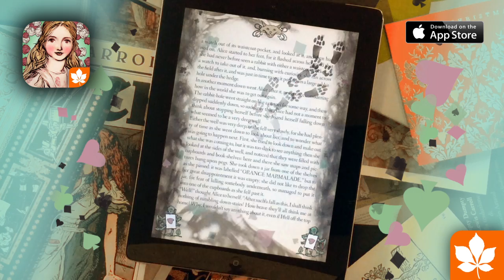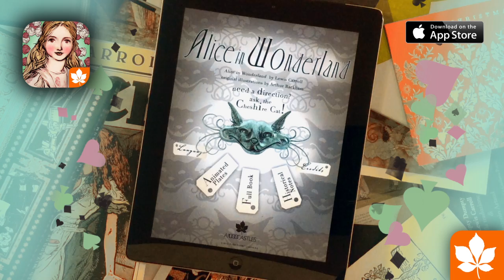Alice in Wonderland, Arthur Rackham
Take a journey through the wonder of  "Alice in Wonderland" with the lavishly restored illustrations of Arthur Rackham. One of the most beautiful and romantic versions of the Carroll tale ever designed is now totally renovated and expanded through a crisp and bright adaptation of the illustrations for a modern audience of all ages.

Contents:

• Complete set of Interactive illustrated boards beautifully adapted for iPad and iPad Mini with animations, physical objects, and interactive sounds.
• Complete set of original boards presented in the Historical Notes section.
• Amazing environmental soundtracks inside the Interactive Boards.
• Help Guide to the Interactive Boards for the youngest readers.
• "Invisible ink objects" to play with on every text page, just touch the letters!
• Camera function to mix your portraits inside these wonderful compositions and save on your iPad or share with family and friends.
• Detailed navigation menus.
• Full texts in the original version and from the earliest translations: English (1856), French (1869), Italian (1871) and Spanish (1922).
• In addition, find rich and interesting historical notes about Arthur Rackham, his work, the world he worked in, and the context of Carroll's fantastic book (English only).
• Retina Ready

-App designed for iPad™ (2nd, 3rd, 4th generation) iPad air™ and iPad mini™ all generations-

The Arthur Rackham's "Alice in Wonderland" remains one the most important illustrated editions of the twentieth century and the first one ever made in color.  Far more evocative and detailed than the pasteboard models of John Tenniel, Alice's first illustrator, Rackham's "Alice" captures the new century, breaking with the traditional image that had restricted Carroll's character at her first appearance.  The ethereal and evocative images that Rackham created further inspires the imagination to follow him through the rabbit hole into this compelling story.

The application is enriched by a full set of Arthur Rackham's original plates in their original proportions and frames as they appeared in the 1907 first printed editions. You can move between two different ways of enjoying Rackham's work, the present and past, allowing you to explore the extraordinary work that this great illustrator used to bring Carroll's work to life.

Designed to be read for all ages this is a personal treasure that can be shared and savored again and again.  Read it with any age you wish to share the magic of reading and this particularly powerful story with.